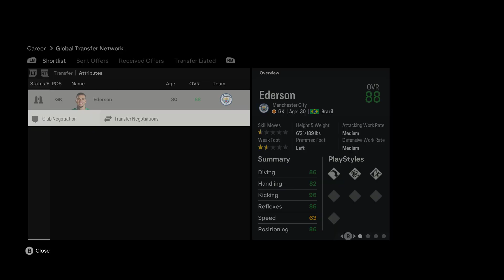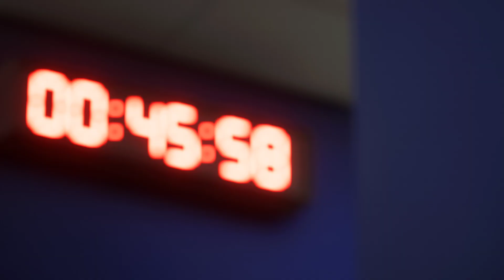Real Madrid He won the Champions League and the transfer of the year Kylian Mbappé Fc24 Carere Mod